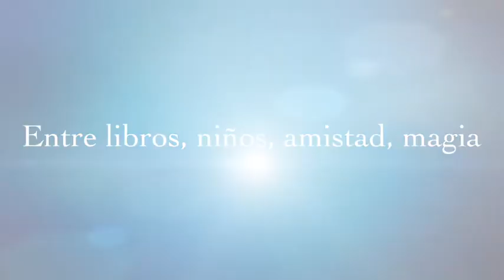Copo de algodón en Zacatecas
XIV Feria Nacional del Libro Zacatecas 2014

Gracias al Instituto Zacatecano de Cultura. Gracias Claudia, Adolfo, Víctor Hugo, Agustín, Amelia (por la pluma de ave), Natalia, Lucía, César, Azareth y todos los niñ@s jóvenes y adult@s que hicieron de la presentación de Copo de Algodón en Zacatecas un VIAJE AL CENTRO DE LA FELICIDAD